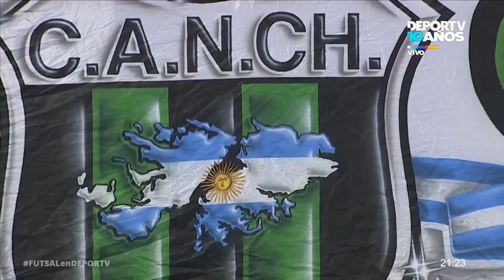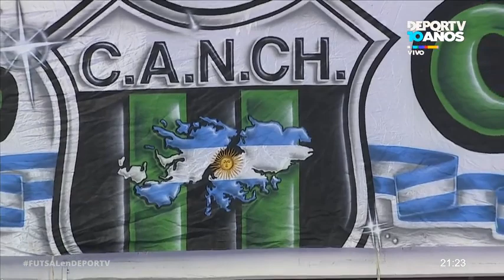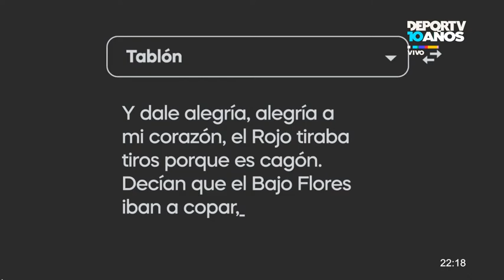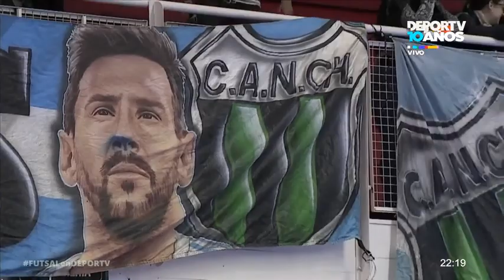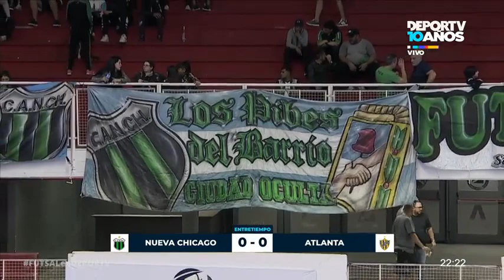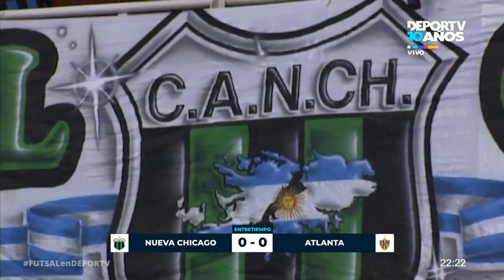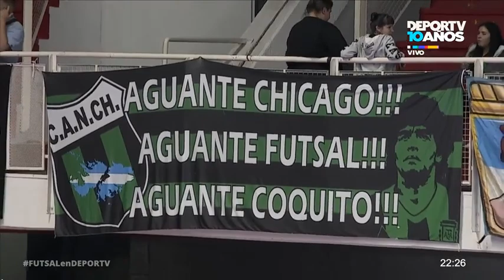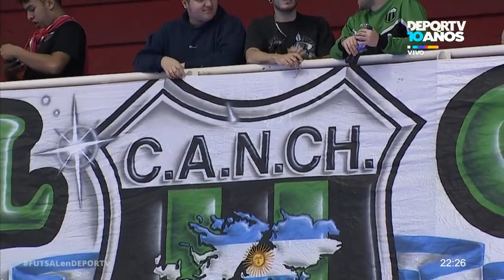Futsal Masculino Afa N.Chicago 0 -2 Atlanta.Futsal Masculino Afa.Prinera División A